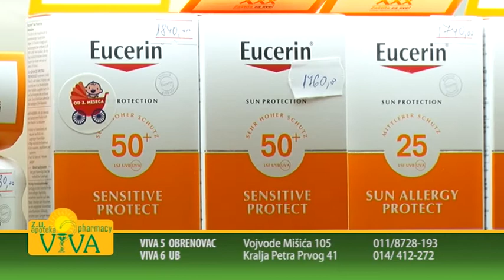Apoteka "Viva" - zaštita od Sunca